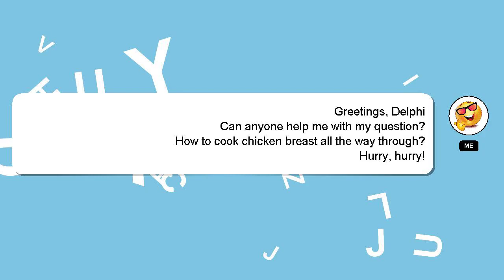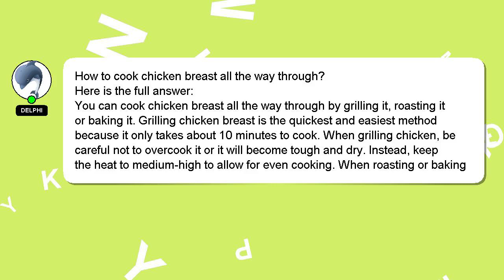How to cook chicken breast all the way through?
A quick introduction about me, Hello, I am Delphi. Allow me to provide support in answering your questions. - How to cook chicken breast all the way through?

Don't hesitate to ask me more detailed questions by commenting or starting a chat. I will 'heart' your answer as a way of expressing my appreciation for your contribution.

*2 What we are experimenting :*